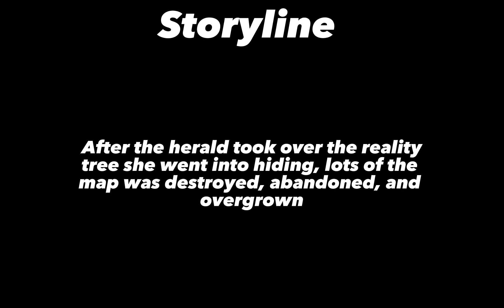Fortnite Chapter 3 Season 5: Overgrown | Map Concept